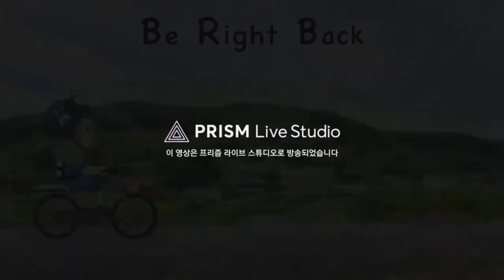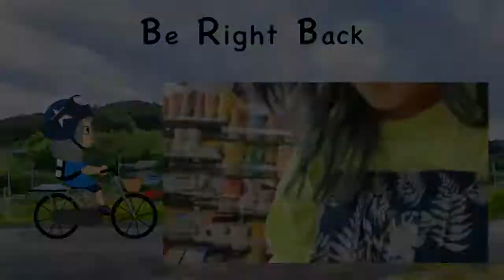Julia come back Korea part 6